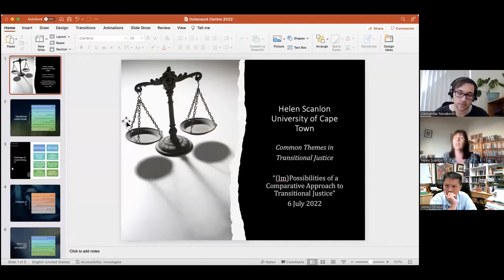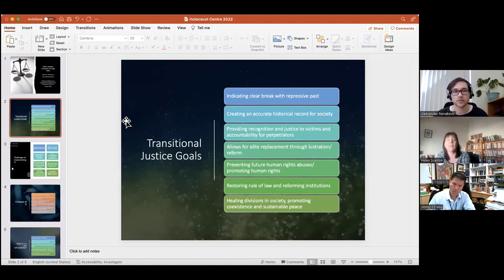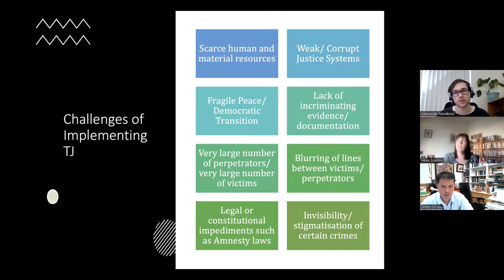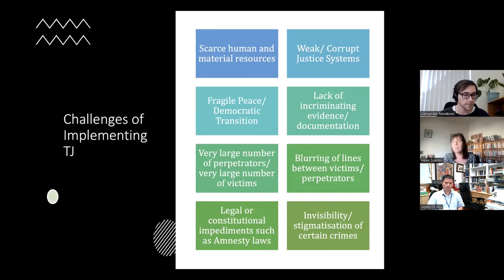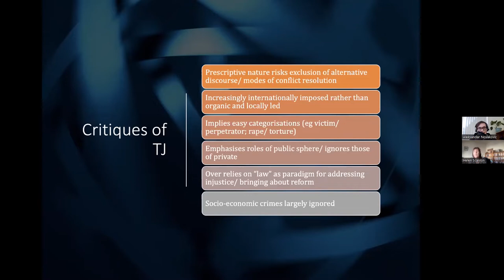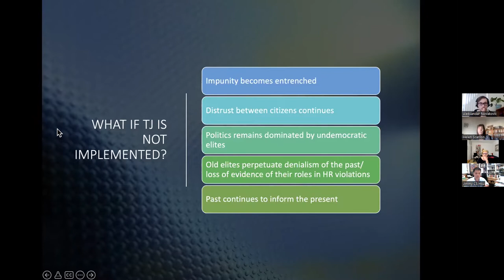Exploring common themes in transitional justice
Transitional Justice (TJ) developed as a concept of being able to bring truth, justice, reconciliation and democracy to countries emerging from conflict or authoritarianism. However, with the expansion of the field, more and more contradictions have appeared as to how to implement TJ-policy successfully. Is there a value in comparing the approaches of different countries, or are their experiences so fundamentally different and unique that any attempt to see one approach as a ‘model’ proves counterproductive?

This is the final session in the (Im)Possibilities of a Comparative Approach to Transitional Justice Online Discussion Forum.

Helen Scanlon is the convenor of the Justice and Transformation Programme in the Department of Political Studies at the University of Cape Town (UCT), South Africa. Before joining UCT, she was the Director of the International Center for Transitional Justice’s (ICTJ) Gender Justice Programme.
Susanne Weigelin-Schwiedrzik, is a China specialist with a special focus on contemporary history and politics. She was a professor of Sinology at the University of Vienna until she went into retirement in October 2020 and has published extensively on topics related to historiography, memory studies and international relations.
Jimmy Chia-Shin Hsu (許家馨) is an Associate Research Professor of the Institutum Iurisprudentiae, Academia Sinica, Taiwan. His research interests include legal philosophy, constitutional theory, and the philosophy of punishment. His other projects include philosophical studies on the roles of indignation, forgiveness, and remorse in the contexts of criminal and transitional justice.

This talk was moderated by Aleksandar Novakovic